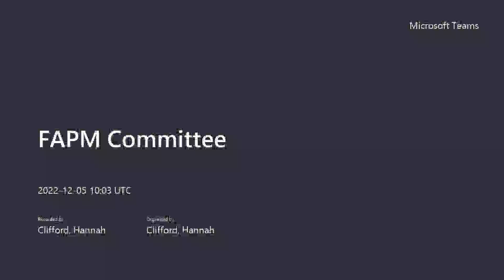FAPM Committee - Monday 5 December 2022